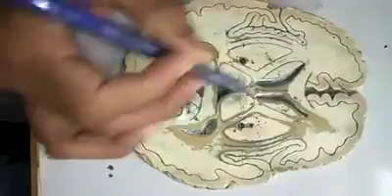Basal Nuclei | Anatomy OSPE Model | 2nd Year MBBS | Brain OSPE Series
This video contains anatomy OSPE Model for 2nd Year MBBS.
Checkout complete brain playlist for other brain models.